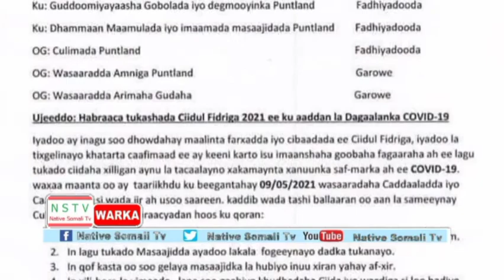DEG DEG: MAXAA KA CUSUB SOMALIYA IYO CAALANKA 12 5 2021 NATIVESOMALITV.